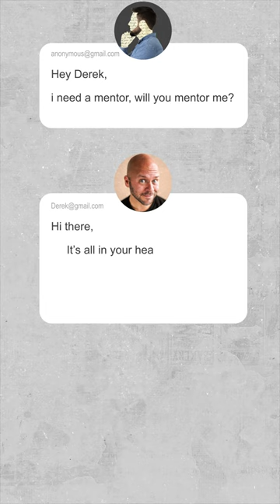How to Ask Your Mentors for Advice | Derek Sivers | The Tim Ferriss Show